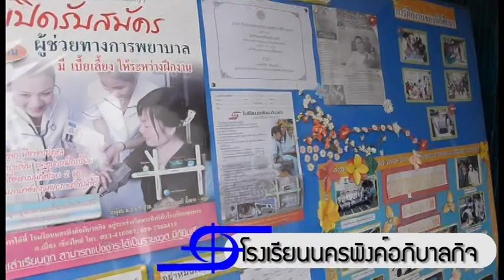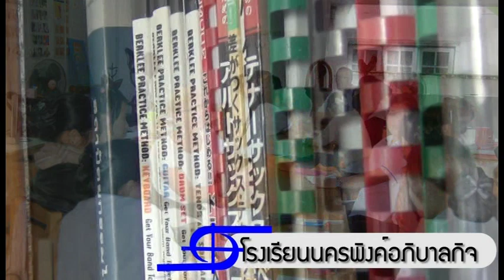โรงเรียนนครพิงค์อภิบาลกิจ เชียงใหม่ ผู้ช่วยพยาบาล คุณภาพ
โรงเรียนนครพิงค์อภิบาลกิจ เชียงใหม่ ผู้ช่วยพยาบาล คุณภาพ ได้รับรางวัลดีเด่น 2 ปีซ้อน โดย กระทรวงศึกษาธิการ